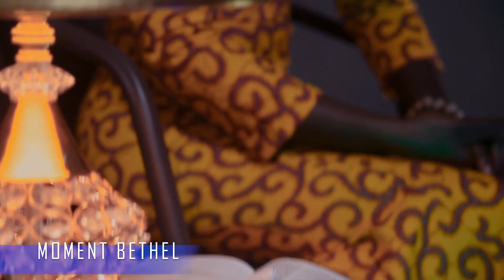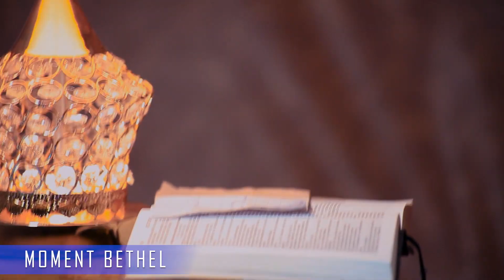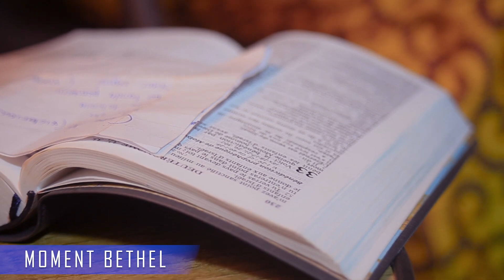DECOUVREZ UNE GRACE DANS CETTE SOEUR COVER IRENCE KALUME CHANTE BOMBAMA DU PASTEUR ATHOMS MBUMA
PASTEUR ESDRAS KALONJI DE KIPUSHI